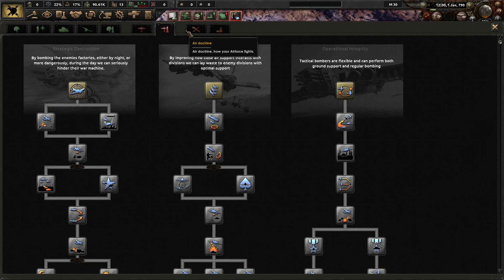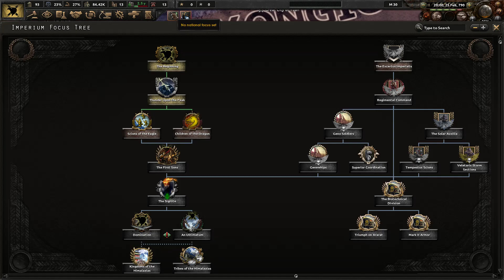The God-Emperor Stirs - Unification Wars - HoI IV - Imperium of Man #1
A Let's Try of the total conversion mod "Unification Wars Beta".

Our goal is of course to unite Terra under the rule of the God-Emperor and remove all those Techno-Warlords and barbarians that plague the cradle of humanity!

This mod is set in the Warhammer 40k Universe.

A big thanks to my channel-members:
David Wilson
Knuepl